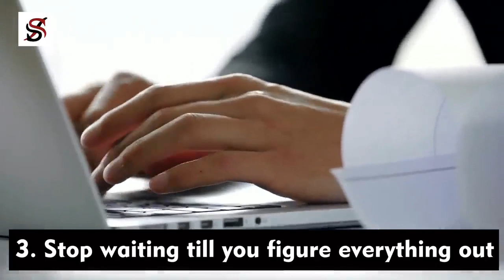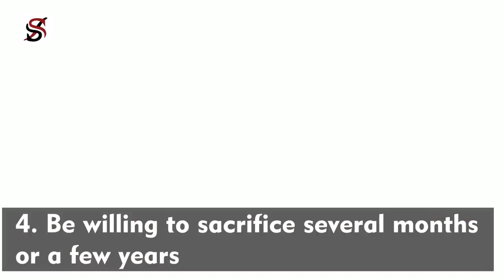How to start an Online Business in the Next 13 Minutes